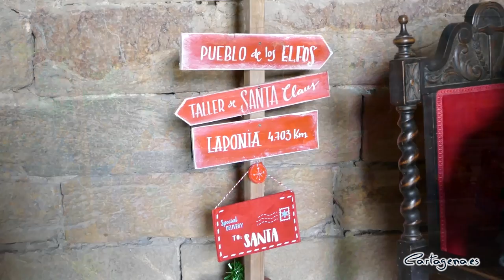El ‘Cuento de Navidad’ con la Rana Gustavo y una aldea de lego protagonizan la programación...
Cartagena Puerto de Culturas programa diferentes actividades y talleres para toda la familia durante la época navideña. El musical infantil ‘Cuento de Navidad, una versión diferente’, realizado en el Castillo de la Concepción y protagonizado por la Rana Gustavo y la cerdita Peggy, así como una aldea construida por lego, encabezan la oferta de actividades. Las entradas ya están a la venta desde este jueves, 1 de diciembre.

La programación completa ha sido presentada por la con concejal delegada de Turismo, Cristina Pérez, quien ha estado acompañada por responsables de Cartagena Puerto de Culturas y los personajes del espectáculo navideño.

“Como cada año, desde Cartagena Puerto de Culturas hemos creado una programación especial para poder hacer disfrutar a toda la familia con una amplia variedad de actividades”, ha explicado Pérez. La edil ha señalado algunas de las principales novedades de este 2022, como “una aldea de Papa Noel en el Castillo de la Concepción, que ha sido creada con más de 50.000 piezas de lego por la asociación Encaja”.

Esta iniciativa llamada ‘Legolandia: Aldea Navideña’ consta de un gran diorama, en el que los “niños van a tener que descubrir a una serie de personajes infiltrados para poder conseguir diferentes paseos en el barco turístico”, ha explicado Pérez. La actividad se desarrollará del 2 de diciembre al 8 de enero, de 10:00 a 17:00 horas. El precio de la actividades es de 4 euros y gratuita presentando el carnet de Cartagena Puerto de Culturas

MUSICAL INFANTIL ‘CUENTO DE NAVIDAD’

Entre las nuevas actividades de esta Navidad, la programación incluye el musical infantil ‘Cuenta de Navidad, una versión diferentes’, que ha sido adaptado por Faustino Sáez. La propuesta “cuenta con la participación de la cerdita Peggy y la Rana Gustavo, quienes necesitan la colaboración de los niños de Cartagena para convencer al avaro Scrooge de que estas fechas son entrañables para compartir en familia”, ha detallado Pérez.

Las representaciones se realizarán en el Castillo de la Concepción los días 11, 18. 24, 26, 27, 28, 29, 30 y 31 de diciembre, y 2, 3 y 4 de enero, a las 11:45 horas. El precio de la entrada es de 15 euros.

TALLERES NAVIDEÑOS

El programa de actividades también recoge varias actividades. La iniciativa ‘Navidad Romana: Dulces, Luces y Estrellas’ se realizará en la curia del Museo del Foro Romano y estará impartida por la artista Olga Garre. Los asistentes comenzarán la iniciativa saboreando un bollito de miel, típico dulce, antepasado del roscón, elaborado por la Confitería Maestre, que lleva horneando en Cartagena cuatro generaciones, en un típico horno de leña desde 1902.

Después, los niños encontrarán una sorpresa que les llevará a convertirse en príncipes y princesas en la fiesta del Sol Invencible o en el Solsticio de invierno, tan importante para las cosechas y la navegación. Los más pequeños realizarán una lucerna de arcilla que podrán encender en las noches de invierno para atraer los rayos del sol. Mientras, los padres disfrutarán de una visita guiada al Museo del Foro Romano, las termas y el Templo de Isis.

La actividad se realizará el Museo del Foro Romano Molinete del 10, 26, 27, 28, 29 y 30 de diciembre, y el 2 de enero, a las 11:30 horas. La entrada es de 12 euros para niños y 6 para los adultos.

Asimismo, el Museo del Teatro Romano de Cartagena acogerá la visita especial ‘¡Feliz Navidad, Bona Saturnalia!’, con el que los visitantes conocerán las tradiciones y costumbres de las fiestas de la Saturnalia. La ruta se realizará los días 3, 10, 17, 24, 26, 27, 28, 29, 30 y 31 de diciembre, y 2, 3, 4, 5 de enero. El precio es de 3 euros por persona.

VENTA DE ENTRADAS

Las entradas para todas las actividades de la programación navideña de Cartagena Puerto de Culturas ya se pueden adquirir a través de su página web o en las instalaciones de los museos.

CRECEN LOS VISITANTES

La concejal delegada de Turismo, Cristina Pérez ha explicado que, gracias a la temporada de cruceros y las iniciativas impulsadas desde el Ayuntamiento, las visitas a los museos y centros de interpretación de Cartagena Puerto de Culturas "actualmente están registrando un 85% de los datos de 2019, la mejor cifra de la historia, cuando se contabilizaron unos 517.000 turistas".